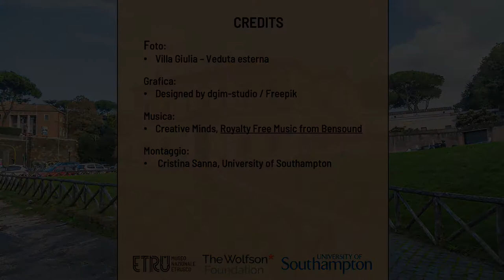Interviste all'ETRU. Romina Laurito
Ultimo appuntamento con le Interviste all'ETRU.
Questa volta alle domande di Cristina Sanna, studentessa della University of Southampton, risponderà Romina Laurito, archeologa e assistente alla fruizione e accoglienza del Museo. Una delle "voci" di Villa Giulia che si occupa di tante attività culturali a contatto con il pubblico.
In particolare, Romina ci racconta come stimolare la conoscenza del mondo etrusco nei piccoli e giovani visitatori, grazie ai laboratori e alle attività didattiche curate dai servizi educativi del Museo.